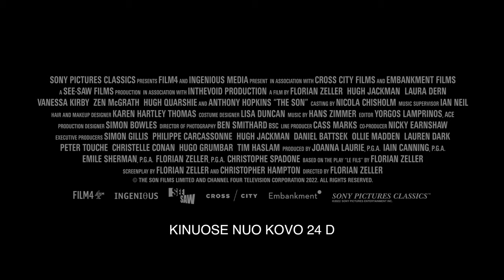SŪNUS / The Son (2023) filmo anonsas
Nauja prancūzų režisieriaus Floriano Zellerio, sukūrusio įspūdingą Anthony‘io Hopkinso benefisą „Tėvas“, juosta apie tėvų ir vaikų santykius - kuomet vien gerų norų nepakanka. Žiūrėkite kinuose nuo KOVO 24 D.